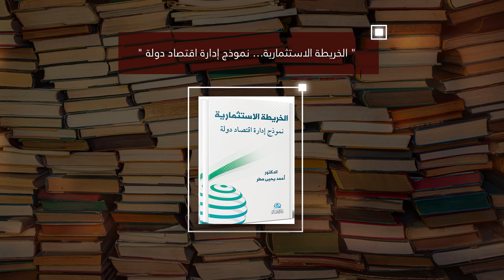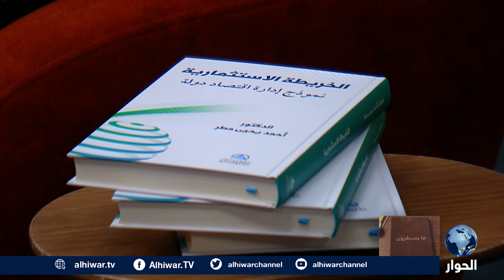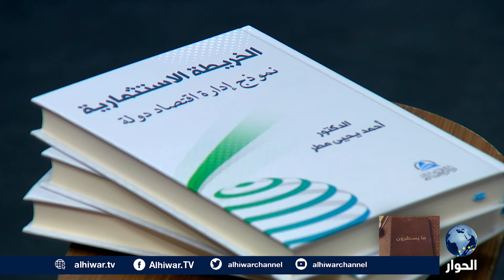شاهد.. عرض كتاب "الخريطة الاستثمارية.. نموذج إدارة اقتصاد دولة" للكاتب أحمد يحيى مطر